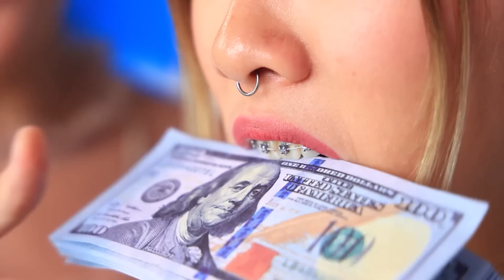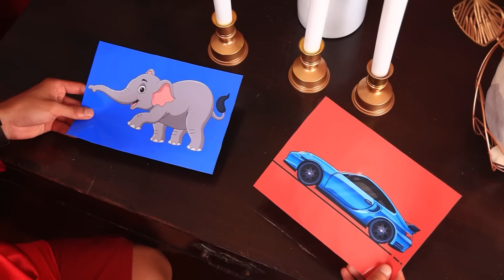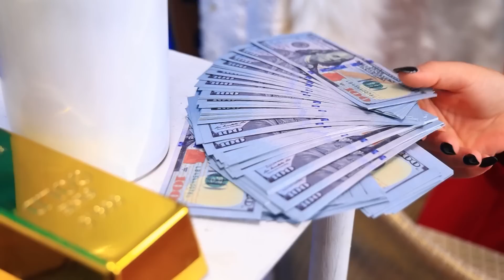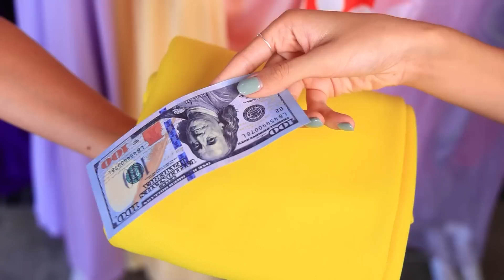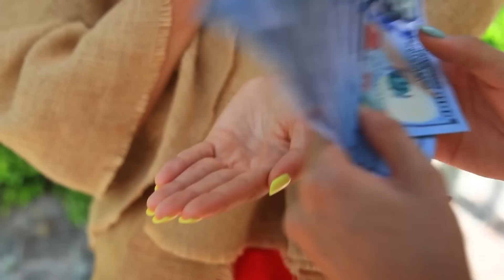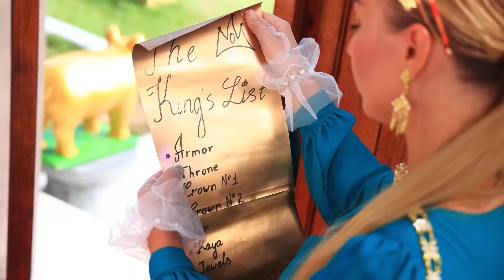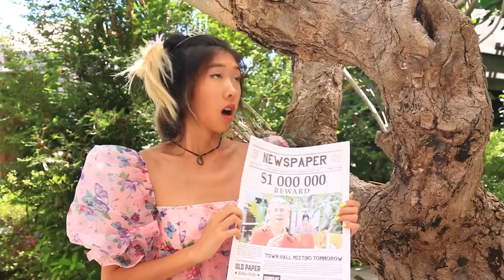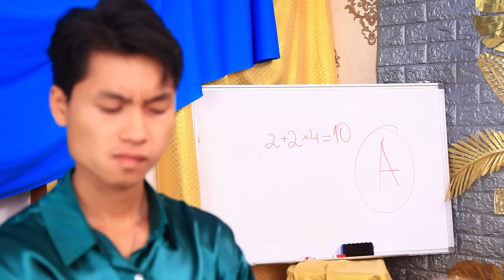Princess Peach in Real Life! Broke Pokemon Was Adopted by Royal Family!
Heard the news? Pikachu has been adopted by the royal family! Let's see how this story ended in our new video!